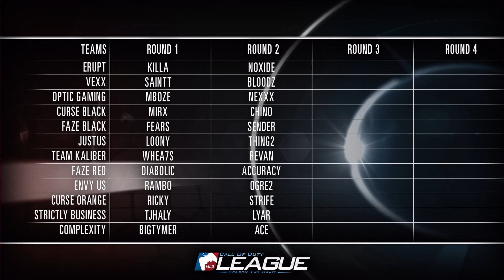eSports Report - S2 Draft Round 3 - Pick 1 to 6 - April 17, 2014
Puckett and Revan goes over the Call of Duty Season 2 Draft Picks!